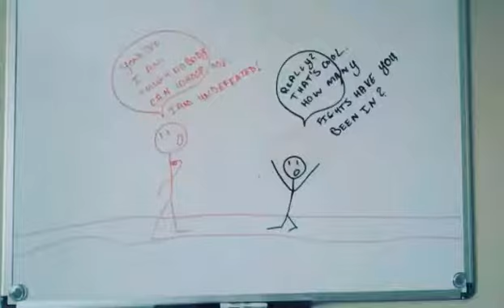Not So Tough